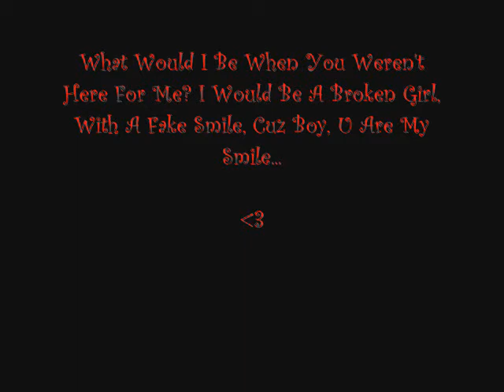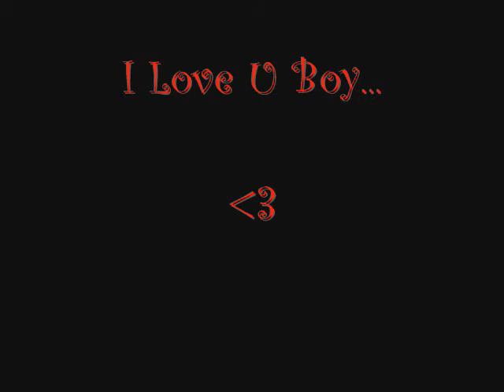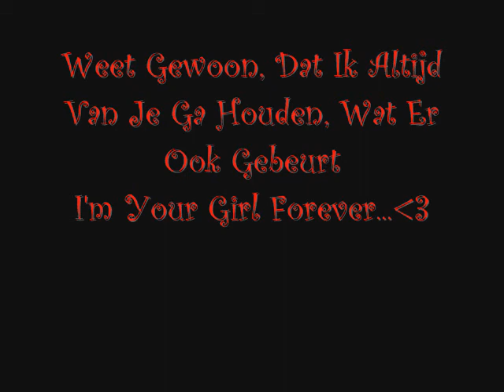ik en mathias